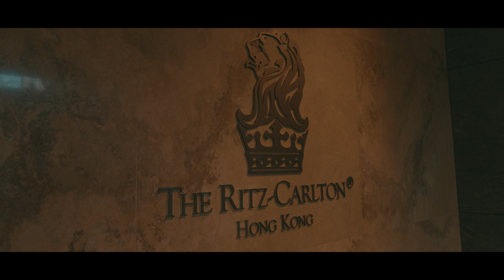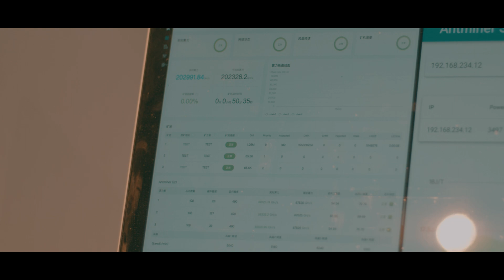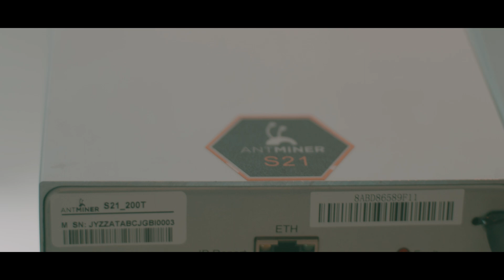WDMS 2023 | HONG KONG | BITMAIN ANTMINER S21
BITMAIN Newest World Digital Mining Summit 2023 in Hong Kong City - Ritz Carlton

- Revealing ANTMINER S21 Series
- PoW Talk
- Hydro Cooling Products
- Benefits & Discounts
And More ...